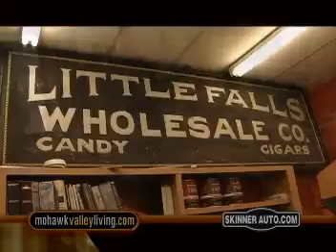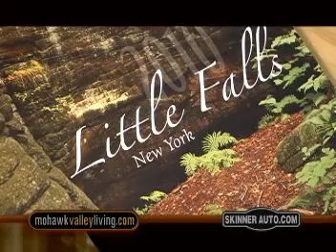MVL Show #250 Main Street in Little Falls, NY PART 1 OF 2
Clips from local tv show in upstate New York.